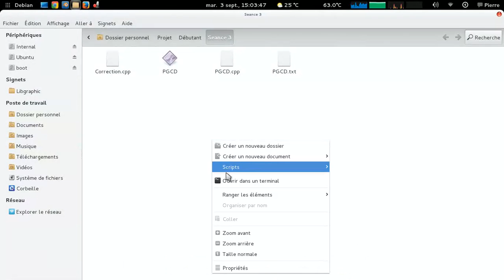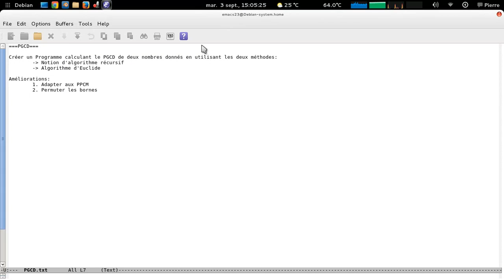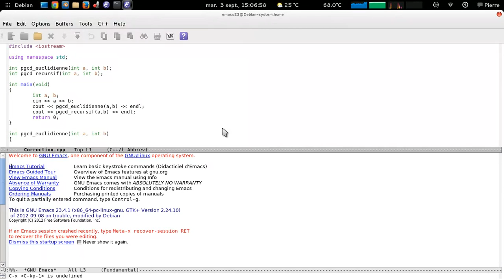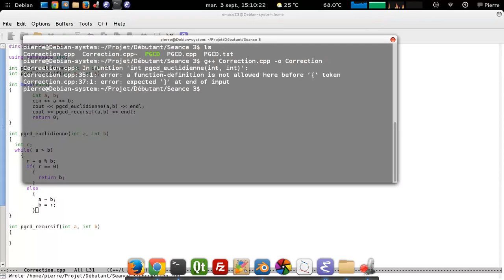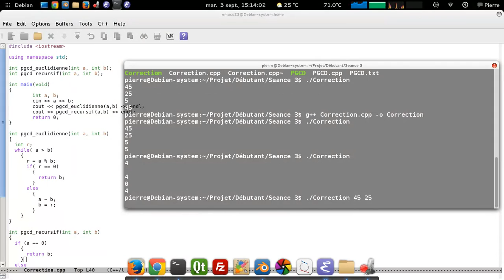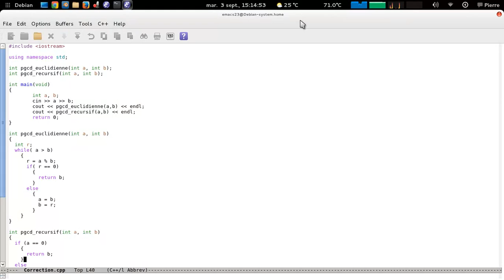Débutant 3 - PGCD - [TP-PROGRAMMATION]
Salut aujourd'hui on s'intéresse à deux méthodes pour calculer des PGCD :D
Une méthode classique vieux de plusieurs milliers d'années et une autre plus récente mais qui n'est pas implémentable dans tous les langages :/
Partager vos avis et résultats !